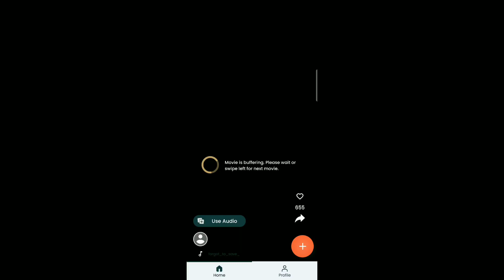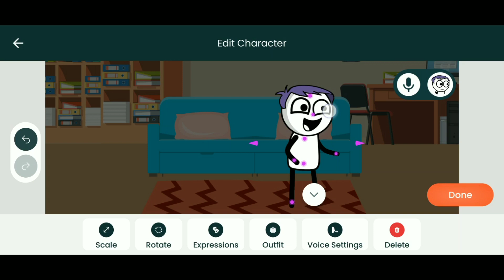How to sit your character in tweencraft app | tween tech